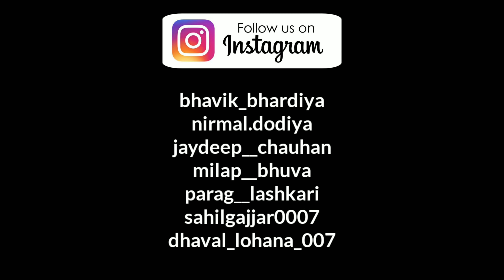ઉનાળાનું વેકેશન || Gujarati Comedy Video || Bhavik Bhardiya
Actors

Story/Editing/Director
Bhavik Bhardiya

 pagal gujju
crazy gujjus
 patel nirs
vishal domadiya
 yo yo jv
gujarati comedy video
jigli and khajur

guj Gujarati Valentine Day Valentine Day Comedy Gujju Valentine Day Vandha No Valentine Day